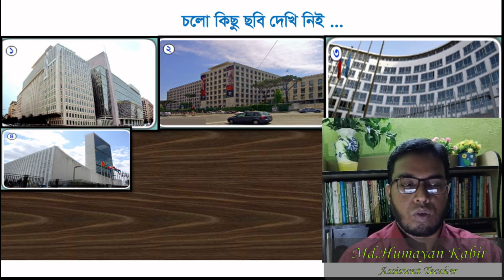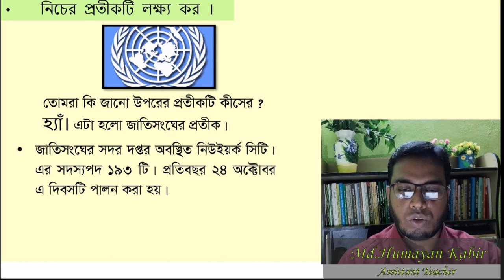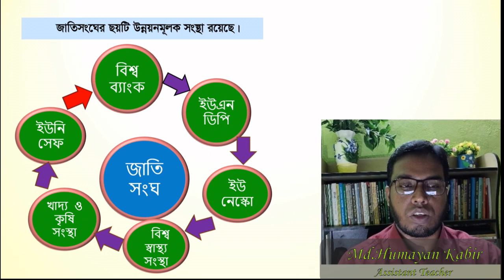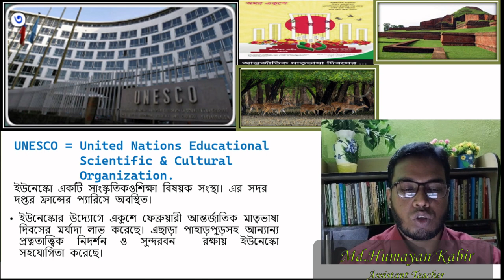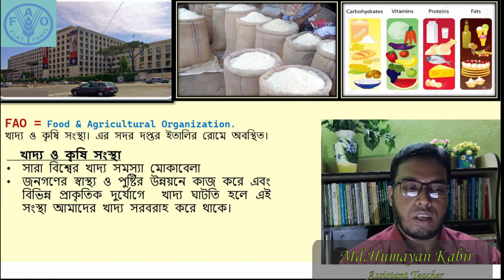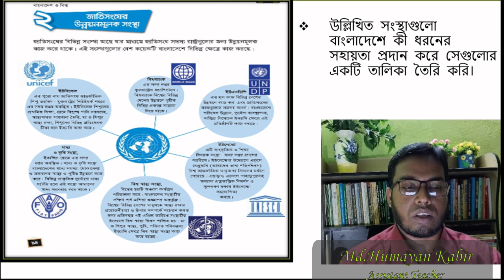বাংলাদেশ ও বিশ্বপরিচয়-৫ম শ্রেণি অধ্যায় : ১২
৫ম শ্রেণি- অধ্যায়:১২ পাঠ-১ জাতিসংঘের বিভিন্ন উন্নয়নমূলক সংস্থা.